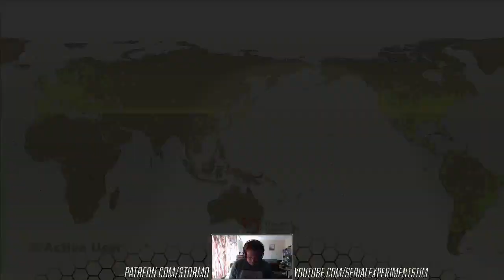The Worst Street Fighter V Player on Twitch!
Time to dive into Street Fighter V with the launch of Arcade Edition. Sakura-ing it up!